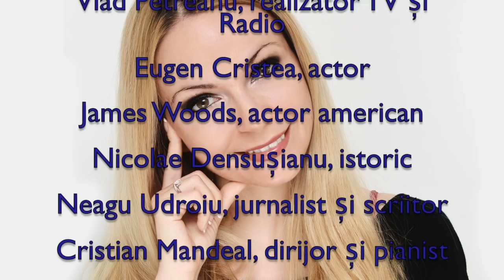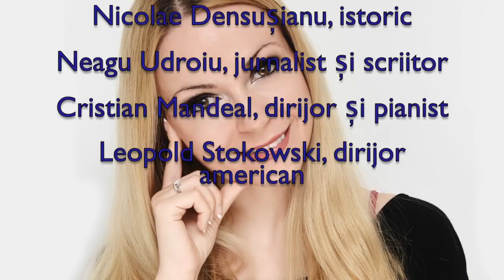Horoscop de azi 18 Aprilie Lunaala Moirae